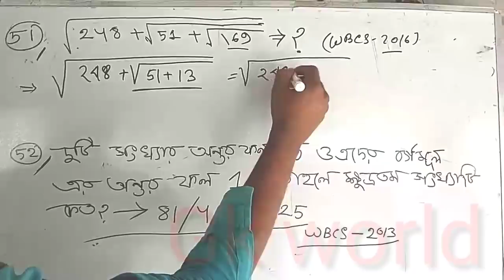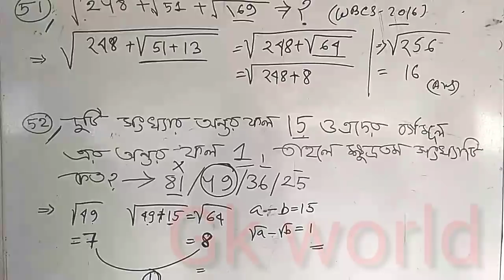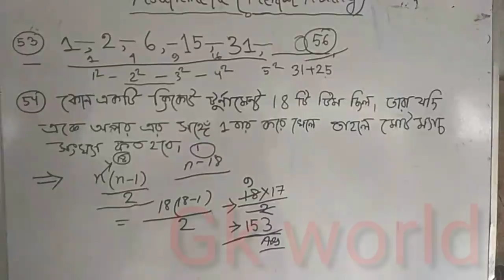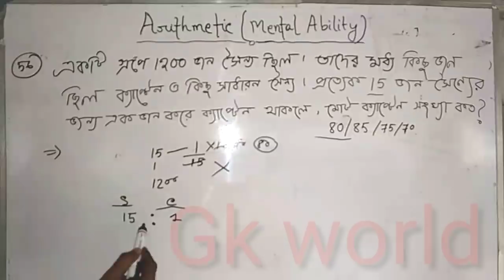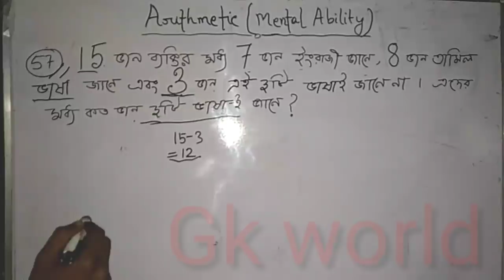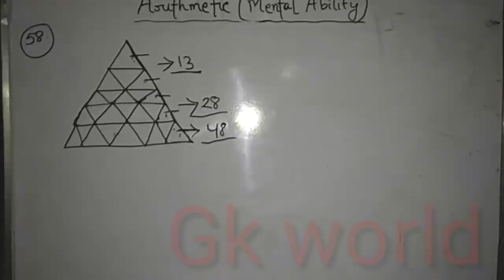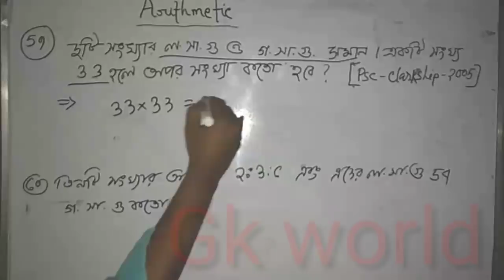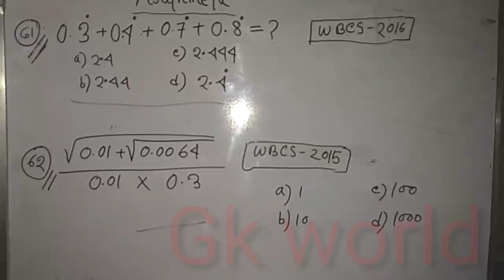Mental Ability || Short tricks || Food SI Math || Arithmetic(mental Ability)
TELEGRAM group link--bengali gk
Gk for all exam